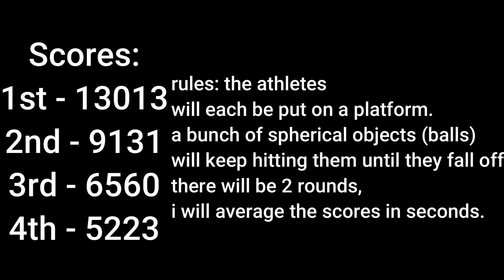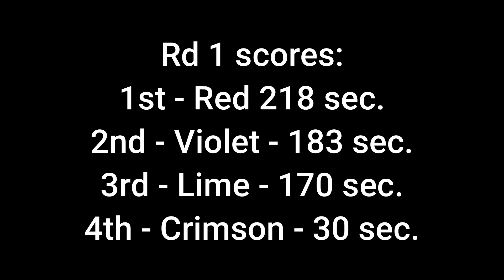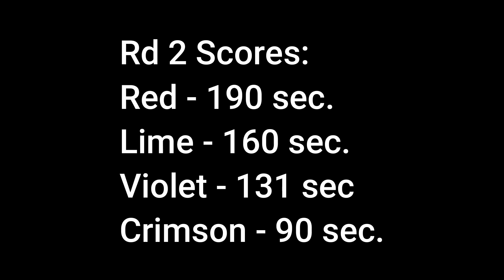Algicosathlon Reboot Day 15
We are reaching the finals soon! Lets see who will be eliminated before the final 3 :0